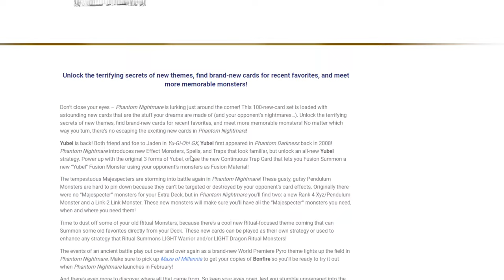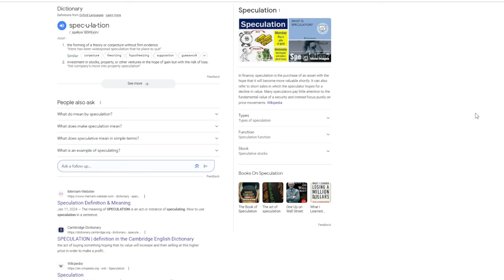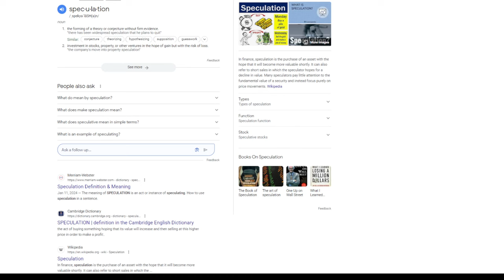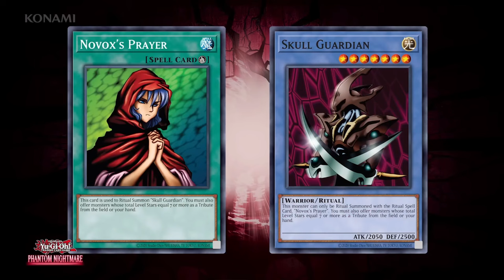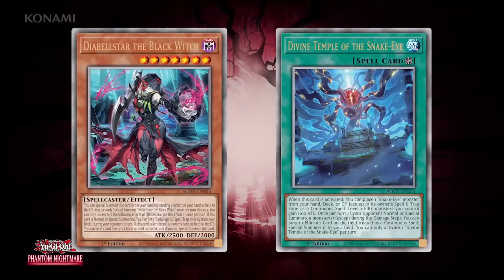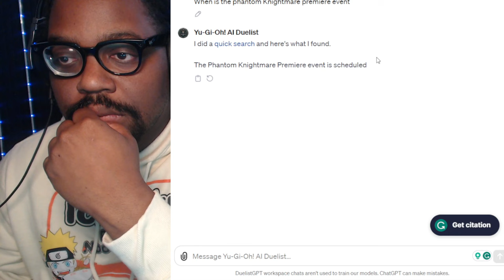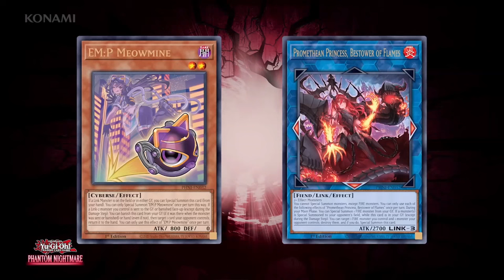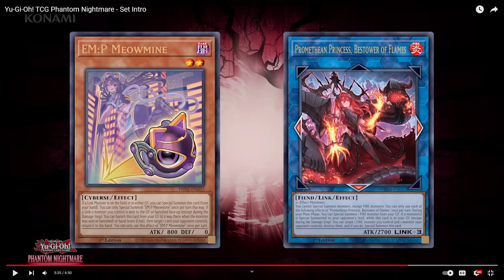I Hate Bonfire! But Phantom Knightmare is ok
Pre-order a signed copy for yourself or a friend Get the AI Duelist @ DuelistGPT.com

Title: Think Phase Podcast: The Bonfire Yu-Gi-Oh! Controversy and Phantom Knightmare Deep Dive

Description:
Welcome to another riveting episode of the Think Phase Podcast, where the world of Yu-Gi-Oh! is not just a game, but a realm of intricate strategies and captivating tales. In this episode, our host, YTDan, delves into the swirling vortex of the latest Yu-Gi-Oh! controversy - the Bonfire incident. A topic that has ignited the community, stirring debates and discussions across forums and social media. YTDan breaks down the incident, offering insights and opinions, and perhaps, finding a lesson or two in the embers of this heated saga.

But that's not all - the episode takes a thrilling turn as we navigate through the shadows and mysteries of the Phantom Knightmare archetype. Join us as we dissect this fascinating deck, its strategic nuances, and how it's making waves in the current meta. Whether you're a seasoned duelist or just starting your Yu-Gi-Oh! journey, this segment is packed with tips, tricks, and in-depth analysis that could give you the edge in your next duel.

So, grab your deck, tune in, and immerse yourself in the enthralling world of Yu-Gi-Oh! with Think Phase Podcast. Let the duel begin!